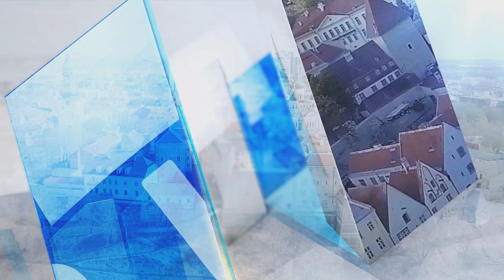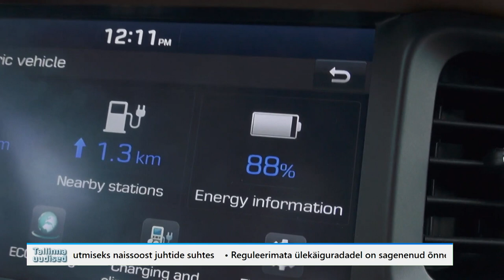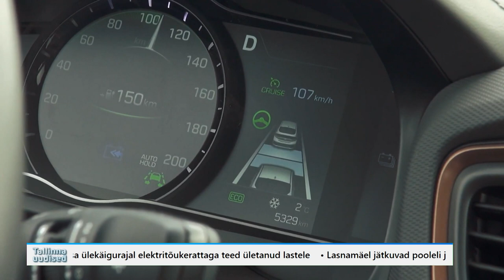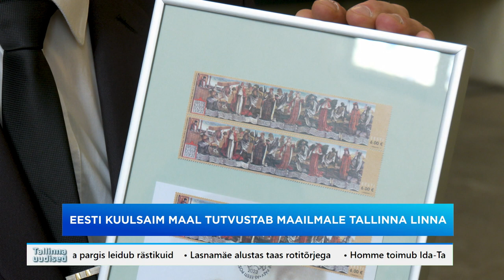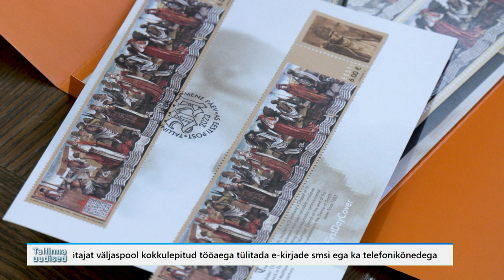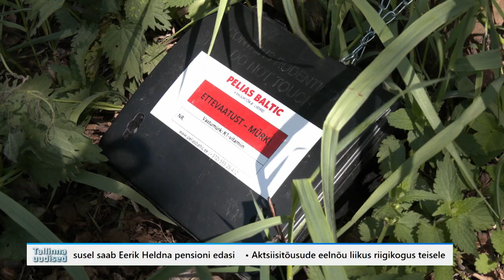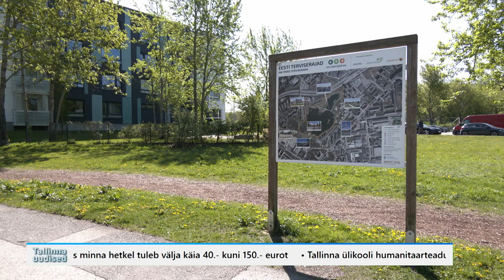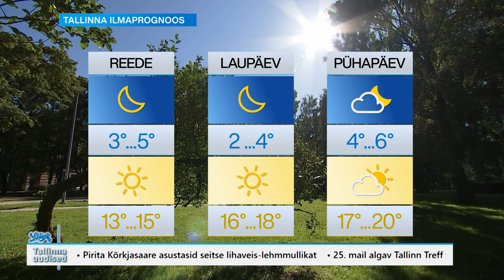18.05.2023 - Tallinna uudised